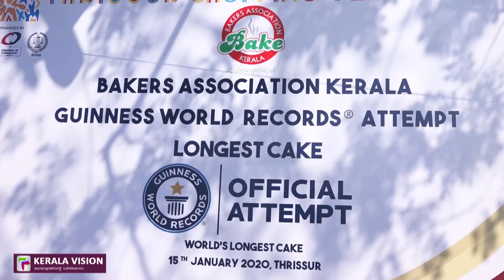ഭീമന്‍ ചോക്ലേറ്റ് കേക്കൊരുക്കി ഗിന്നസ് ബുക്കില്‍ ഇടം നേടി തൃശ്ശൂര്‍